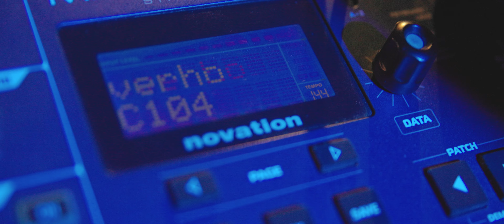Pelon Sirpaleet - Pimeän verho (Musiikkivideo)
Tekijätiedot
Säv. ja san. Eero Koski-Lammi ja Tomas Timperi
Sov. Eero Koski-Lammi, Tomas Timperi ja Niko Klytseroff
Miksaus: Eero Koski-Lammi ja Tomas Timperi
Masterointi: Juho Pakkasvirta
Tuottaja: Eero Koski-Lammi ja Tomas Timperi

Kuvaus, leikkaus, editointi: Vili Koskinen

Singlen kansikuva: Oliver Auravalta

Kiitos Kulttuurikuppila Brummi!

Bändin jäsenet
Niko Klytseroff - Laulu
Tomas Timperi - Kitara, laulu
Tuukka Heini - Kitara
Miro Kotonen - Rummut
Eero Koski-Lammi - Koskettimet
Valtteri Kankaristo - Basso